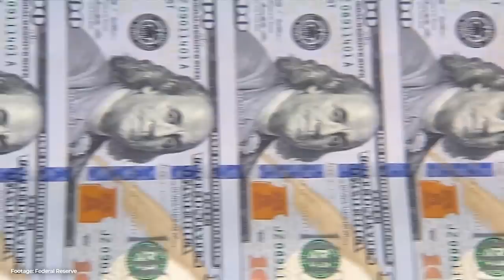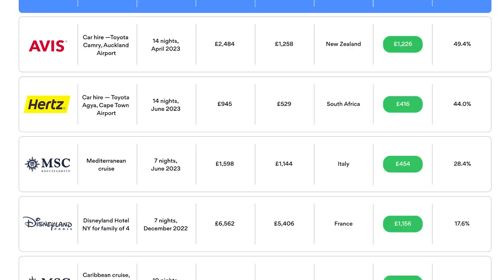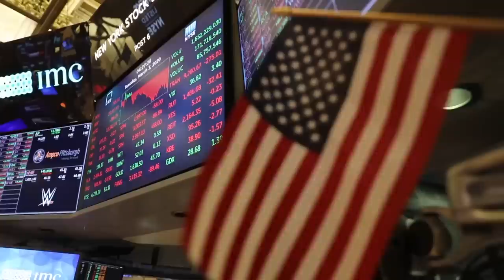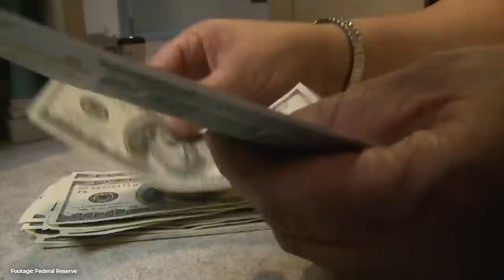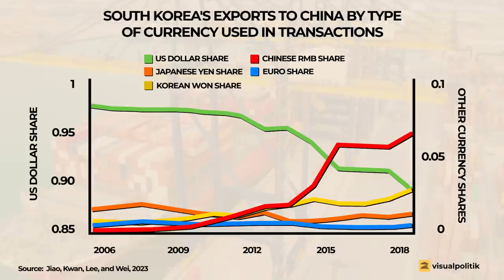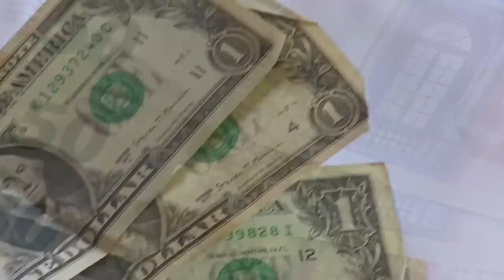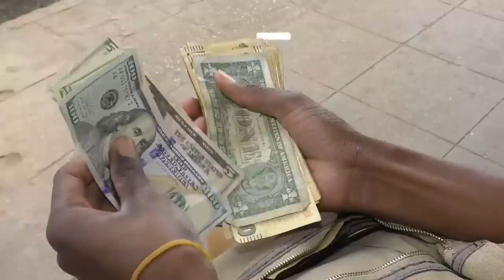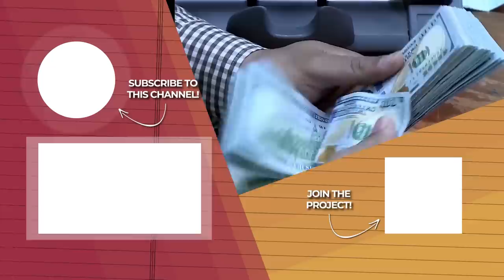Can the Chinese YUAN win the WAR against the DOLLAR? [And one more alternative]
Check out NordVPN and get a 2-year plan plus 4 months for free by going

The offensive against the dominance of the dollar has begun. The dollar has been the basis of the world's financial and trading system since at least the Bretton Woods agreements in 1944. That's been almost eight decades now, and guess what? Now the urgency to overcome the dominance of the dollar seems increasingly evident among dictatorships and emerging economies.

The question is: to what extent is the hegemony of the dollar in danger? Will the Yuan be its new alternative? Is there any currency that could potentially rattle the financial foundations of Uncle Sam? What consequences could this campaign have? Well, in this new VisualPolitik video we answer all these questions.